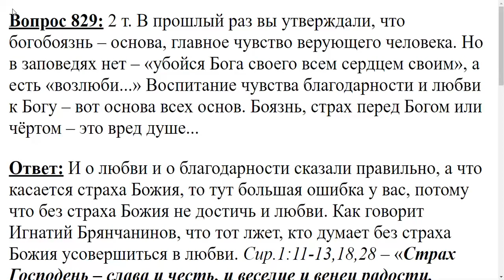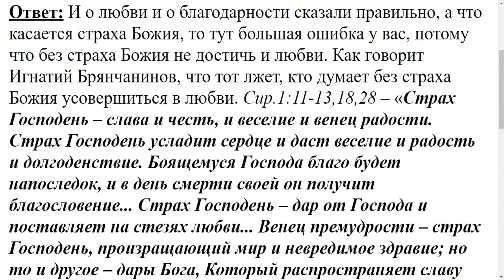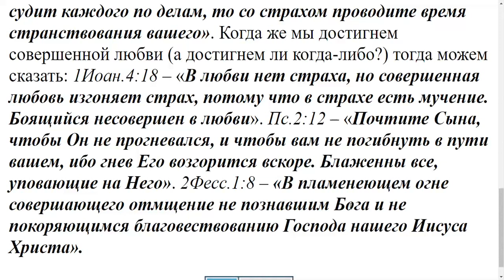829. О страхе Божием.